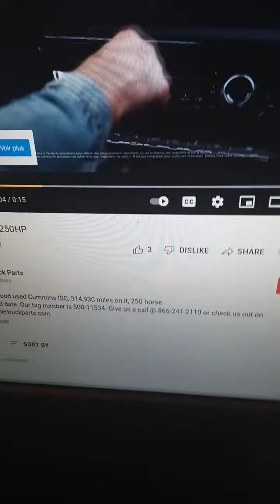Used 2002 Cummins ISC 250HP Jun , 9 2011